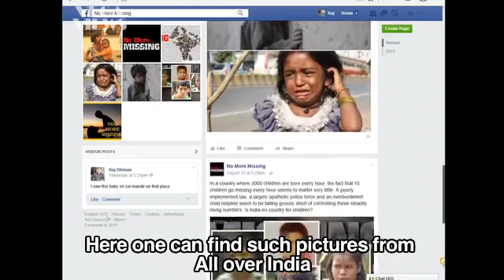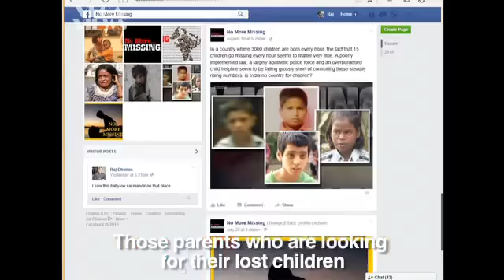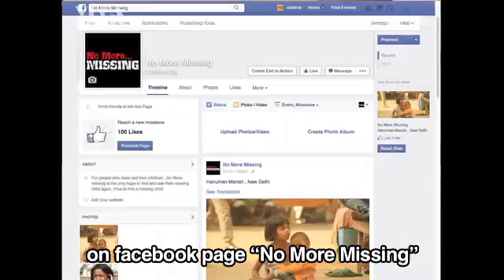Missing children must must look.